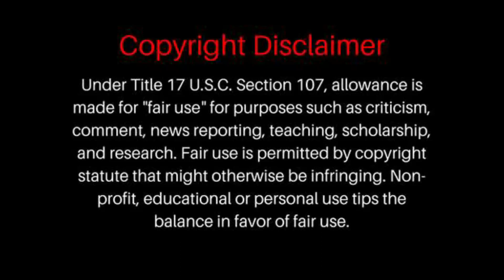FIRST TIME HEARING Wardruna and Aurora - Helvegen (Live) REACTION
Wardruna and Aurora - Helvegen (Live)

BrosReact0151 Wardruna and Aurora - Helvegen (Live) reaction